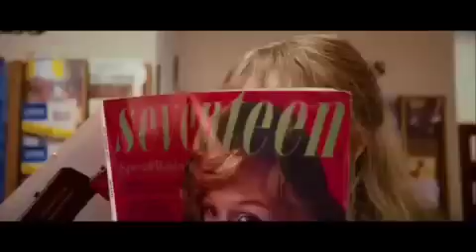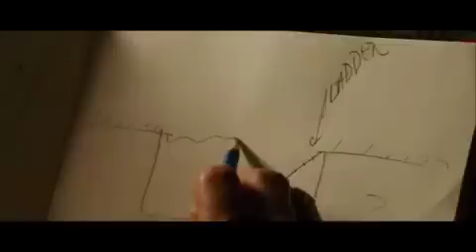desde mi cielo